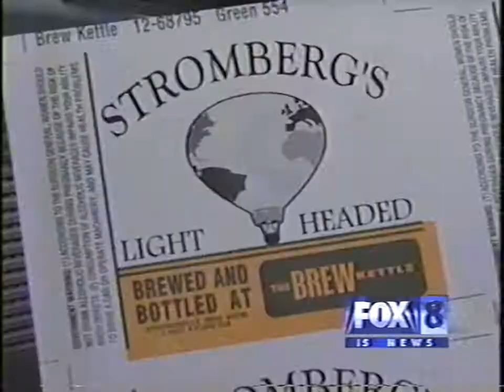Fox 8 Is News: closing 1996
here is the closing for fox 8 is news. Unfortunately I don't have the rest of that days video.